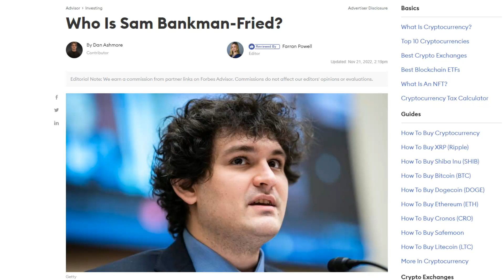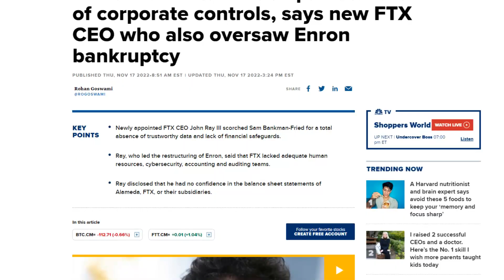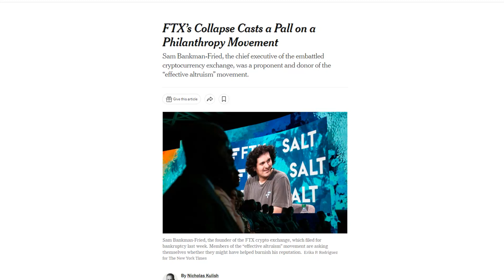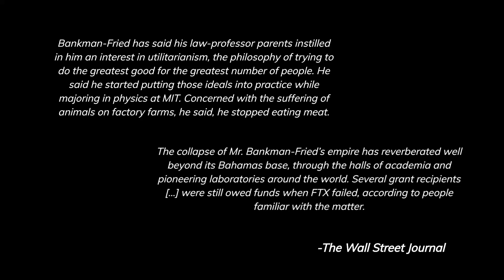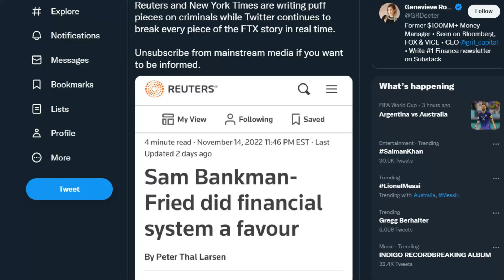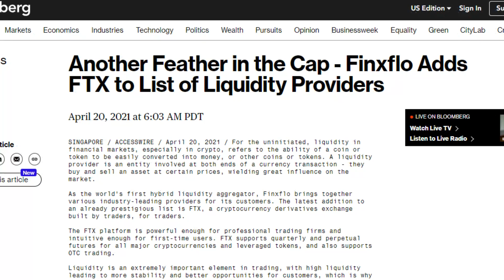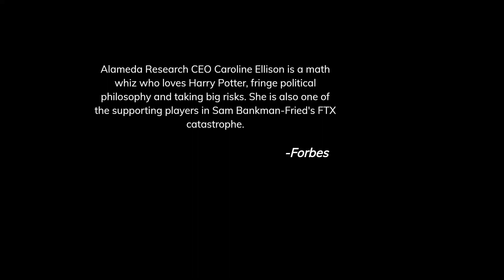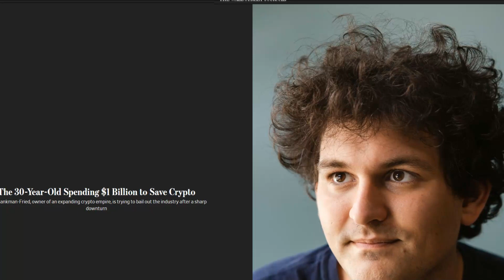Why the mainstream media just could not say bad to SBF?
It has been some time since the FTX collapsed. The collapse of the crypto exchange is largely attributed to the negligence of Sam Bankman-Fried aka SBF. He along with Caroline Ellison, who was the CEO of Alameda research, a sister hedge fund of FTX, borrowed FTX users' money without their knowledge and used it for their proprietary trading. When the hedge fund faced with a liquidity crisis it failed to come up with the necessary funds and filed for bankruptcy. This caused millions of investors to lose their portfolios completely. All these negligence of responsibility and potentially fraudulent acts, but the mainstream media can not criticize SBF for his action. Rather, the media keep posting many puff pieces saying how SBF's philanthropic act will come to a halt because of the FTX fallout. But they intentionally ignore the fact that he is the reason for losing so many people's money. So why is the media biased toward SBF?